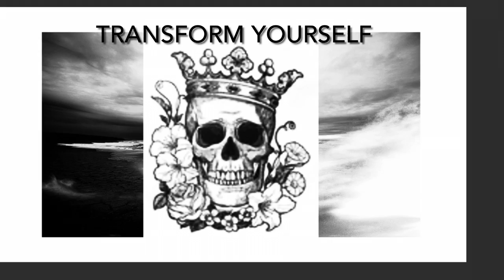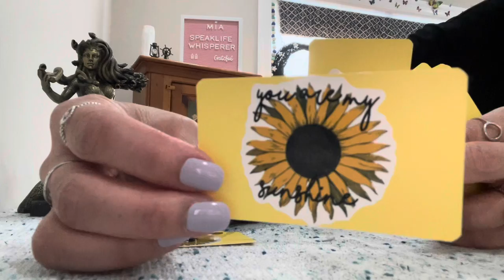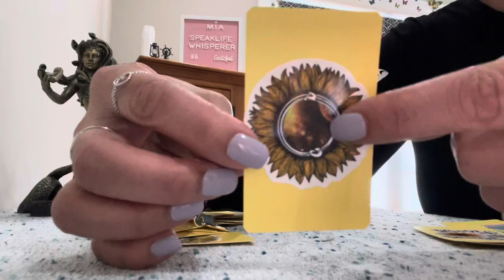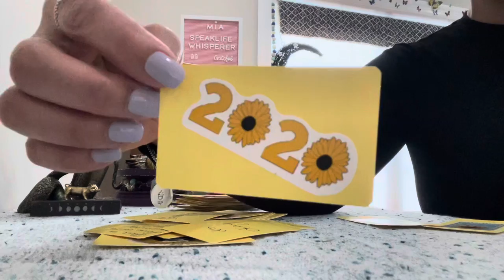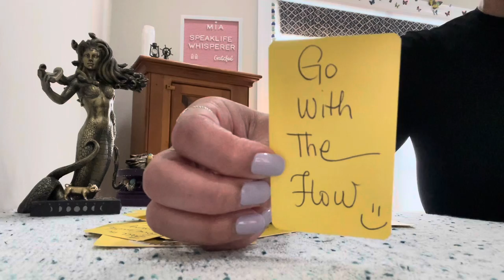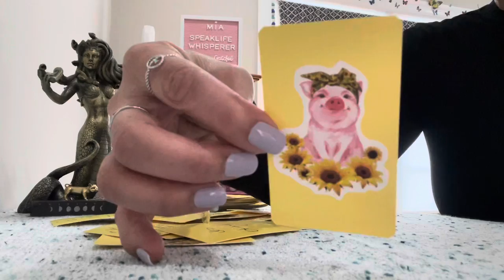MY SUNFLOWER 🌻 DECK / BELLA SPIRIT ANIMAL 🐷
30 minute reading $55.00
1 hour reading $85.00